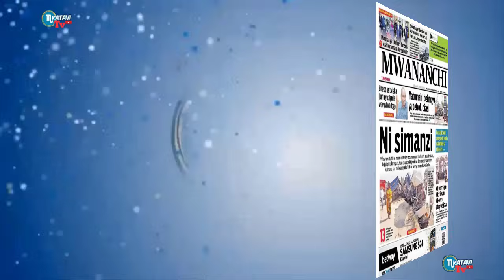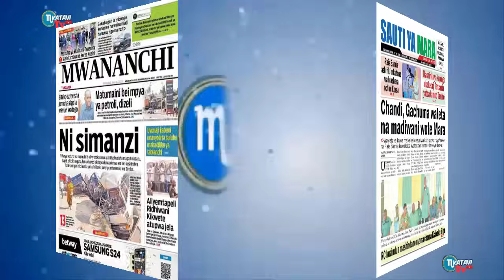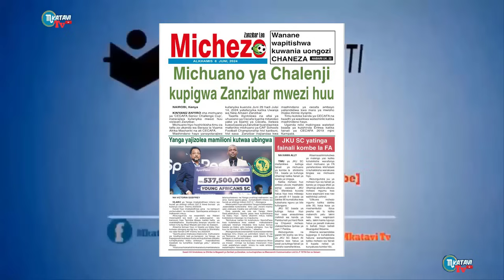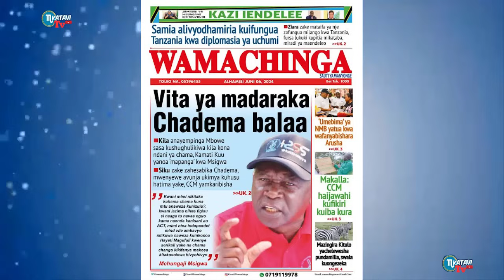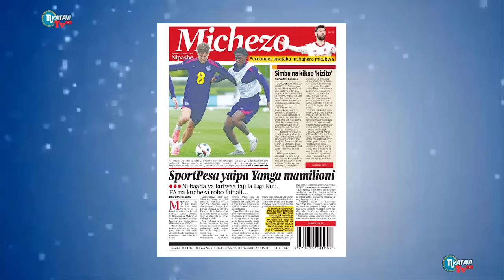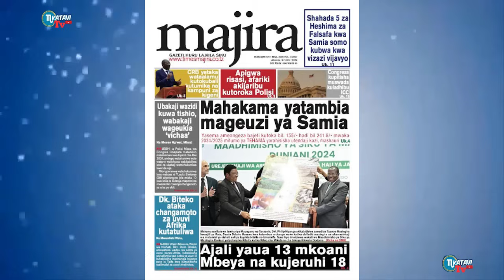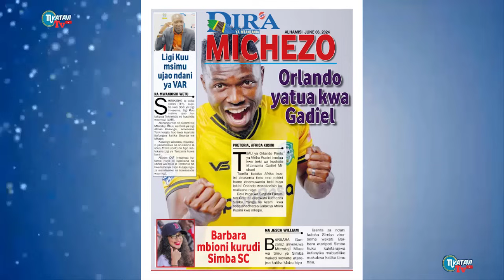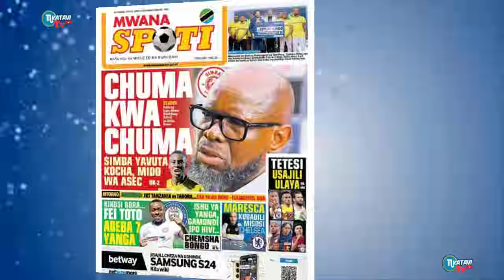MAGAZETI YA TANZANIA LEO ALHAMISI TAR/6/6/2024/AJALIA YAUA MBEYA...